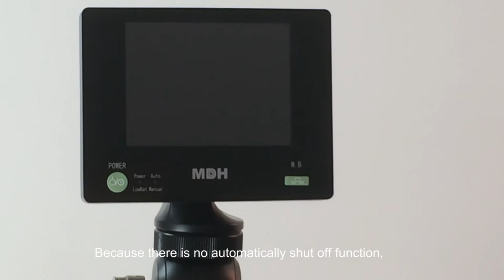Pre-operation of MDH mobile airwayscope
MDH company is a designer and manufacturer of portable video endoscope, providing you a total solution for airway management.
Main Features of MDH Endoscope:
• Portable: Built-in battery, two LED light source, camera.
• Visualized: 3.5" TFT LCD screen; easy and quick intubation;
• Flexible: special electronic scope, bending resistant, more durable
•Working length: 356~ 600 mm
•Insertion Tube Outer Diameter: 3.2~ 5.8mm
•Working Channel Inner Diameter: 1.4~ 2.2mm
•Photo graphing & recording, video output
•Automatically anti-fog; Anti-drop
•Waterproof operation part is fully submersible for safe and efficient sterilization.
•All models got CE and SFDA; stick to ISO 13485
•Monitor Compatibility: Monitors of rigid (stylet) and flexible endoscope are compatible.